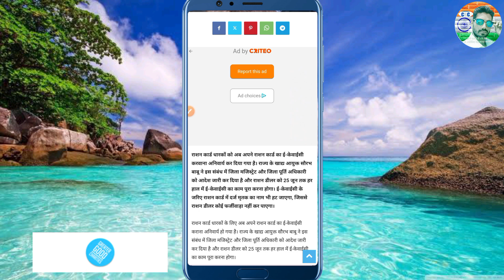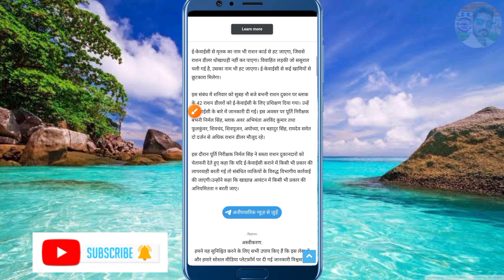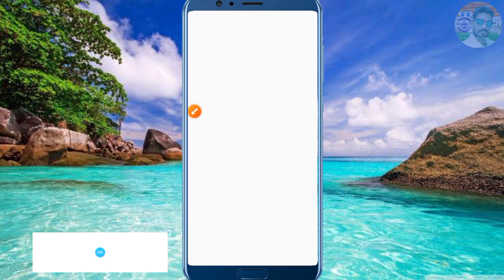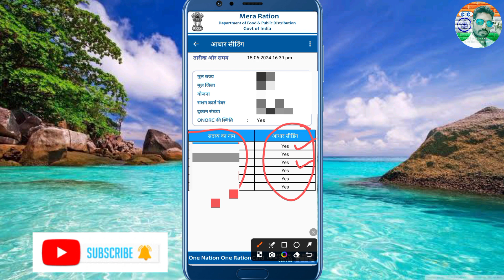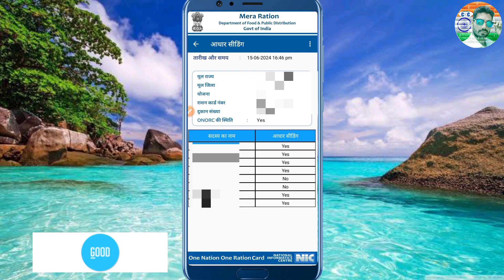Ration Card Big Update? राशन कार्ड होगा बंद? राशन कार्ड में जल्दी से ये काम करा लो? Ration card kyc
Hi

ration card aadhar ekyc complete kaise karen ration card ekyc last date
ration card me kyc hua hai ya nahi kaise pata kare ration card me kyc nahi ho raha hai to kya kare ration card, nfsa kyc kaise kare
ration card me kyc kaise mobile se kare
aadhar link with ration card
ration card with aadhar link
ration card kyc online kaise kare